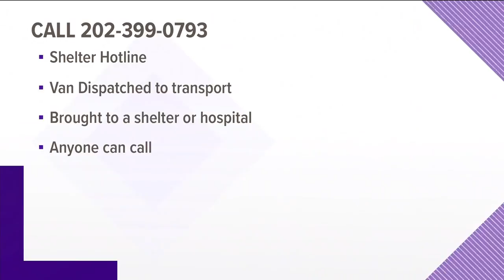Protecting the homeless in our community during dangerous winter weather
DC Homeless Services workers bring aid to the the city’s homeless community in below freezing temperatures.